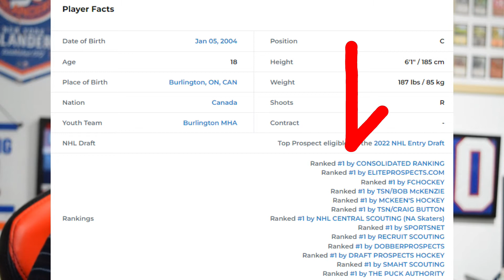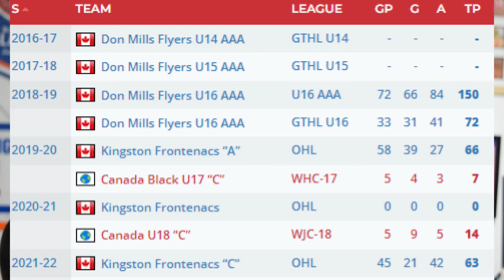Islanders 2022 Draft Preview - Shane Wright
I'm looking at the top 15 prospects of the draft to see who they are and what they bring to the table. First one up is consensus no.1 pick; Shane Wright.